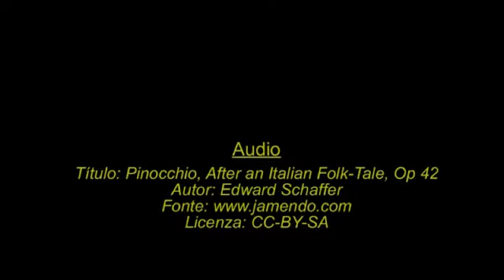Proxecto 3º PDC: Man articulada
Neste vídeo podedes ver o proxecto de man articulada que realizaron os alumnos de 3º PDC no 1º trimestre deste curso 2014/2015.

Audio
Título: Pinocchio, After an Italian Folk-Tale, Op 42
Autor: Edward Schaffer
Licenza: CC-BY-SA